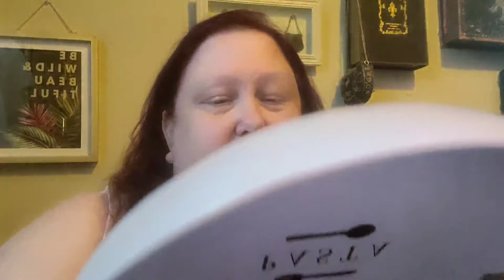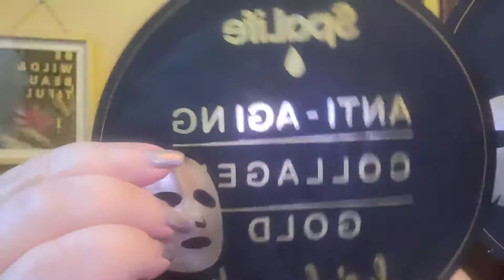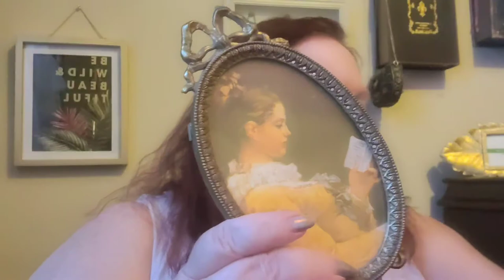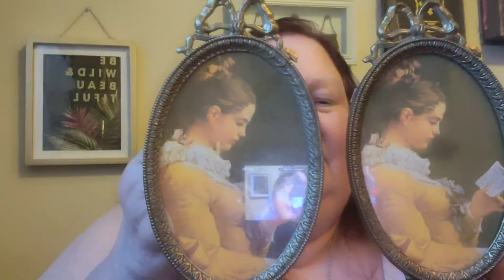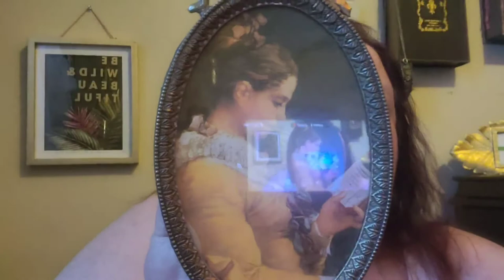Savers, Target Haul and meet our new family member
Small shopping day, so showing off my new resin art.